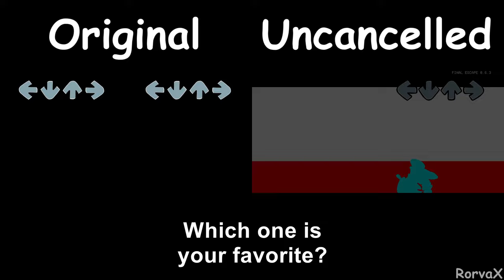Final Escape Original Vs Uncancelled (Sonic.Exe) - FNF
This video is a comparison of Original Vs Uncancelled. This song is called "Final Escape" from Vs Sonic.EXE. I Hope you like it.

All gameplay was recorded and edited by me.